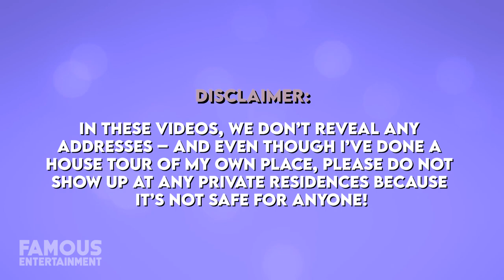Tia Mowry | House Tour | Studio City Family Home & More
All grown-up teen star Tia Mowry, twin sister to Tamera Mowry, currently lives a comfortable family life with her husband and children in Studio City, California. She showed off her home back in 2018, and she’s lived in this modern farmhouse build since 2015. In 2019, Tia also sold a gorgeous home she owned in Aguora Hills since 1996, and prior to Studio City, she and her husband Corey lived in a Mediterranean-style mansion in the Valley Village neighborhood. Today we’ll check out a few of her homes – we even found the listings!